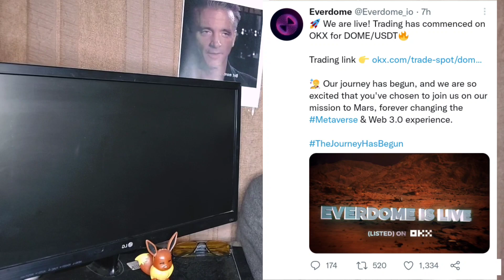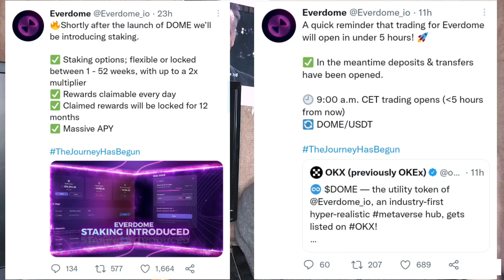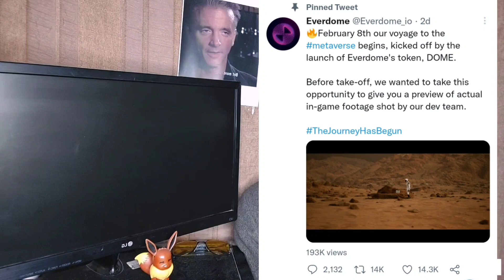Everdome Listings OKX Pancake Swap Everdome Is The Next Big Thing? DOME News! Metahero News